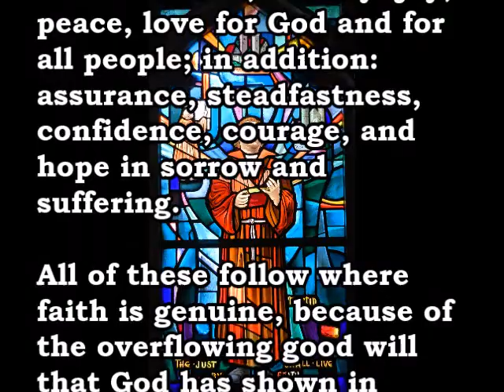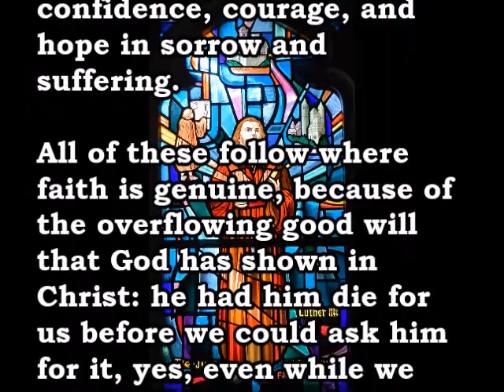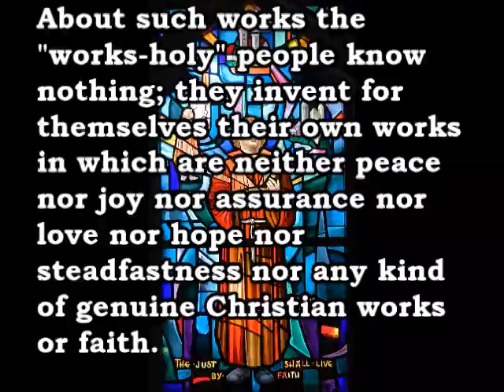Aldersgate Reading: A Portion Luther"s Preface to Paul's Letter to the Romans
A reading of a portion of Martin Luther's Preface to Paul's Letter to the Romans for Aldersgate Day.